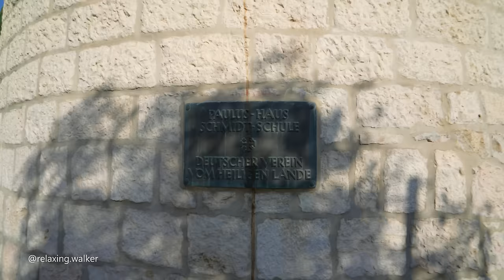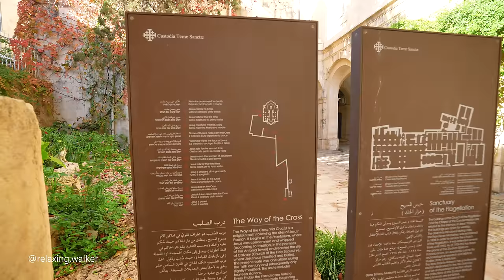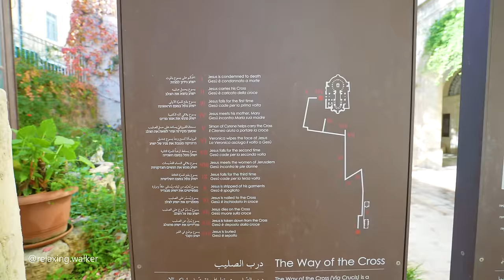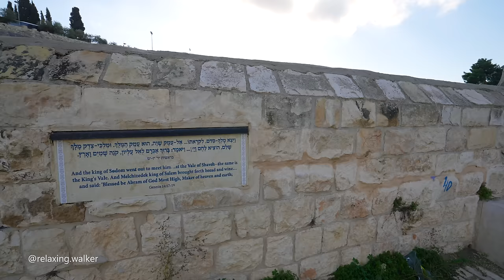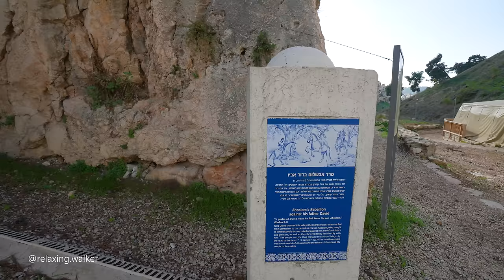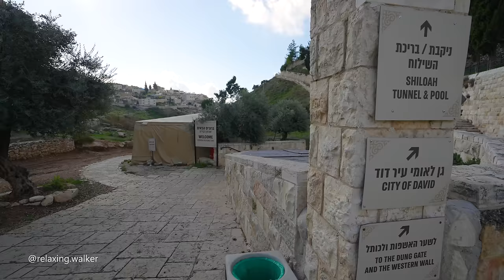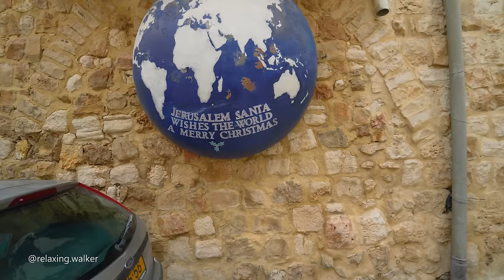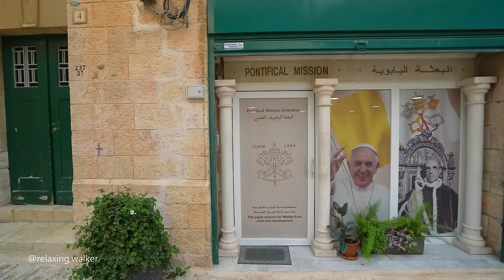Jerusalem: Damascus Gate, Courtyard of Pontius Pilate, Mount of Olives, Kidron Valley.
Embark on a virtual journey through the historic sites of Jerusalem: from the impressive Damascus Gate to the solemn Courtyard of Pontius Pilate, and the iconic Mount of Olives overlooking the Kidron Valley. Explore the rich history and significance of each location as we traverse the ancient streets of this captivating city. Join me on this immersive experience as we delve into the heart of Jerusalem's cultural and religious heritage.

Winter, 10AM, 20°C / 68°F

Route timestamps:
00:00 Garden Tomb (is closed).
00:40 East JERUSALEM.
03:54 Damascus Gate of The Old City.
05:41 Muslim Quarter of The Old City.
08:33 Via Dolorosa Street.
11:47 Courtyard of Pontius Pilate.
16:07 Via Dolorosa Street.
19:31 Lions' Gate of The Old City.
24:37 Tomb of the Virgin Mary.
29:40 Mount of Olives.
36:42 Kidron Valley.
46:47 Scenic Views of the Al-Aqsa Mosque and Mount of Olives.
49:29 Al-Aqsa Mosque.
53:25 City of David.
55:32 Christian Quarter of Old City.